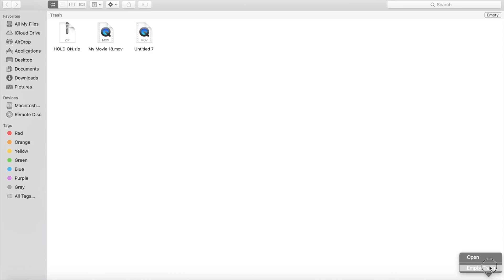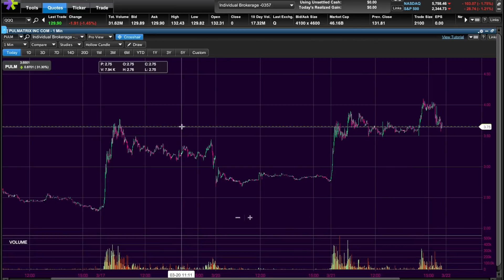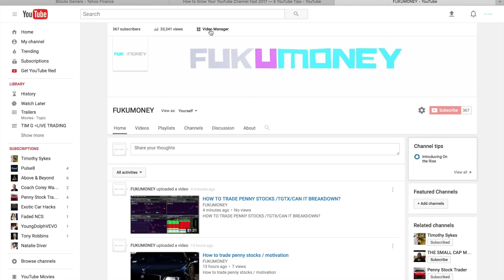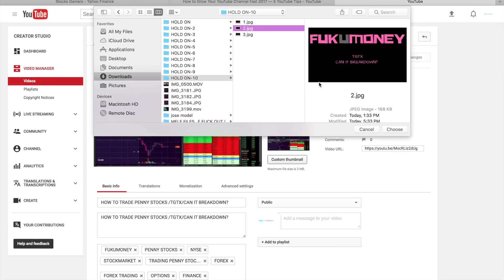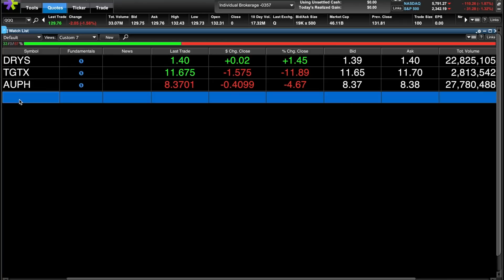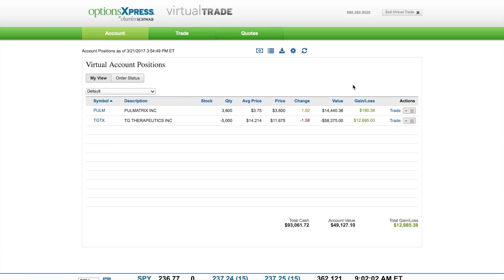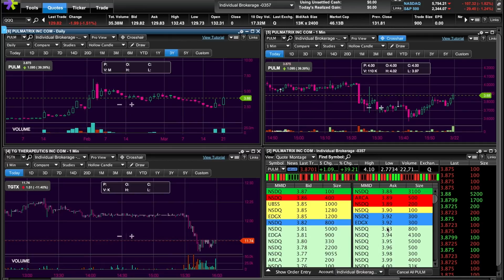HOW TO TRADE PENNY STOCKS /Last 30Mins Of The Day TGTX / PULM AUPH /CAN IT BREAKDOWN?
HOW TO TRADE PENNY STOCKS /Last 30Mins Of The Day TGTX/CAN IT BREAKDOWN?